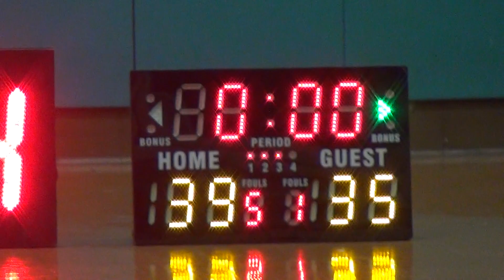26NOV17 Black Jack vs Swish Q3